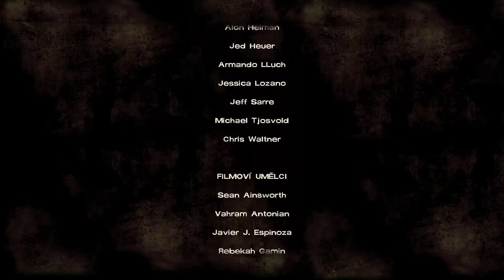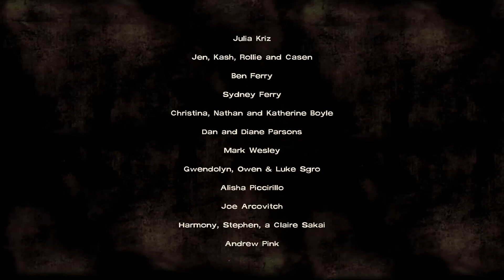The Walking Dead - |#14| Klem (Ne)Střílý... | FullHD [CZ]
»»»»» PROSÍM ROZKLIKNĚTE POPISEK«««««

► Dnes poslední část ze třetí epizody hry The Walking Dead, uvidíme opravdu zajímavou upoutávku na další čtvrtou epizodu této hry. Pokud chcete videa i z dalších epizod, nezapomeň zanechat "like" díky :)

_______________INFO O VIDEU_______________________
► Video pořízeno: AverMedia Live Gamer Portable
► Audio pořízeno programem: Audacity
► Editováno v programu: Camtasia Studio 8
_______________INFO O HŘE ________________________